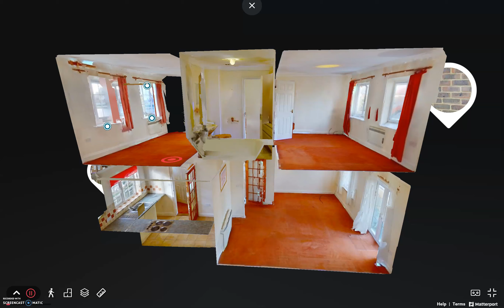ID1481 - The Chestnuts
Don't miss out on a chance to view this good sized 2 bedroom terraced house in a sought after village location. Easy access to main routes and close to local shops. This property really is in an ideal position and is available now!

For Sale
Freehold
CHAIN FREE